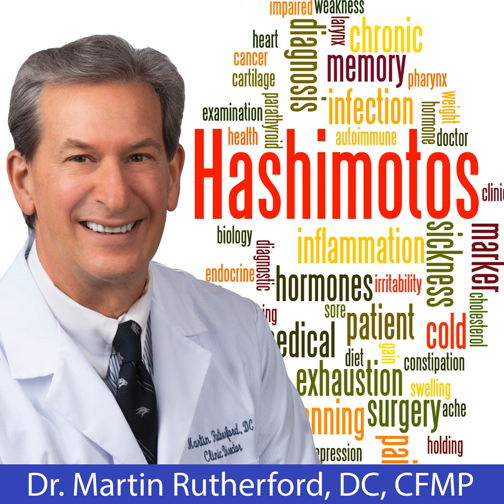Vitiligo and Hashimoto's - Dr. Martin Rutherford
So, vitiligo and Hashimoto's. So, vitiligo's a skin disease. It discolors. Those of you who are looking at this already know that, and there's varying degrees of it. And I'm not sure if you're aware that it's pretty much accepted now. The studies are largely, largely, largely pointing to the fact that it's an autoimmune problem, which we have supposed for quite some time because we treat autoimmune cases a lot. And although I haven't traded anywhere near as much vitiligo as other things, I've treated enough of it. And the question is, is vitiligo related to Hashimoto's? So, the answer is yes and no. And what that means is Hashimoto's doesn't cause for to say, vitiligo. You can have vitiligo and not have Hashimoto's. But because of my practice being the way that it is, virtually every vitiligo patient that's ever come in here has had Hashimoto's and other autoimmune conditions.

This is probably a good moment to illuminate that very few people actually get one autoimmune problem. I know myself, I have three active autoimmune problems for sure, potentially four, and I have one antibody against my pancreas that I don't think is a problem. And that may sound confusing to you, but there's a test that you can do to find out if you are diagnosed with, say, lupus, or you're diagnosed with vitiligo, you can do this test and see if you have antibodies to other tissues that if you keep triggering your vitiligo, you keep triggering your Hashimoto's, eventually you're going to express other autoimmune problems if you already have the antibodies. So, the one test I use is Cyrex 5, and it's, and it's Cyrex 5 C-Y-R-E-X 5, and they test all those antibodies.

What's the value of that? The value is that, is to find out if you have those and you keep exacerbating your vitiligo, which we'll get back to in a second. And then all of a sudden you start getting all the symptoms, all these are weird symptoms, and you know that you have antibodies against your thyroid, and you go, "Oh, my God, those are Hashimoto's symptoms, and I got Hashimoto's antibodies." Now you know you've developed Hashimoto.

And here's the other thing about Hashimoto's. So, as long as I've done this, I've seen a growing number of autoimmune conditions that are related to autoimmune thyroid disease Hashimoto's. So, I've seen a ton of people who have Hashimoto's and rheumatoid arthritis, Hashimoto's and pancreatitis, Hashimoto's... I'm sorry, Hashimoto's and diabetes type one, Hashimoto's and celia, Hashimoto's and Crohn's disease Hashimoto's and ulcerative colitis, Hashimoto's and autoimmune gastritis. [inaudible 00:03:15] saying Hashimoto's probably has something to do with polycystic ovarian syndrome, which isn't even necessarily an autoimmune disease, but I mentioned that because of the mechanism.

And the mechanism is this, your thyroid has receptor sites in every single cell of your body. And so, I think Hashimoto's has become so prevalent because the thyroid is so sensitive and it relates to everything else, and then it keeps getting beat up and beat up more than anything. You get stressed, beat up. Your blood sugar goes up, it gets beat up, your blood sugar goes down it gets beat up. You have a food sensitivity, it gets beat up. You have some smoke... I point outside because we had smoke here for... I'm in Reno, we had smoke here for only a week or two this year as opposed to three months like last year. And all of those toxins, boom, boom, boom. And if your thyroid keeps getting attacked and it's uber super sensitive more than anything else, it's going to raise your immune responses more and more and more and more and more and more and more.

1175 Harvard Way